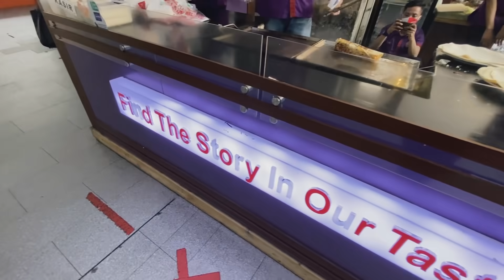Niat Cuma Ambil Baju Malah Jajan